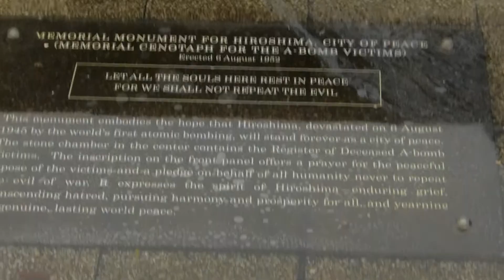Japan B21 26 Hiroshima School Visit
Hiroshima Peace Park - Visit by a school group to the memorial.
Paying tribute to the first ever victims of a nuclear attack. US bombed Hiroshima on August, 6th 1945.